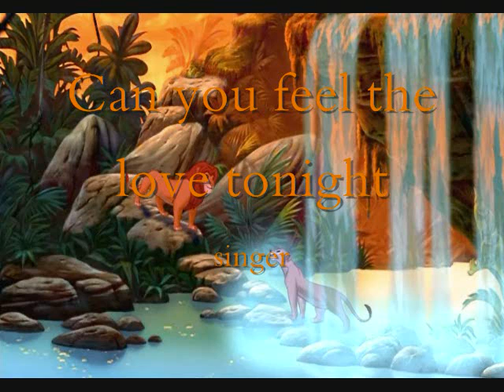Lion king Audition Reel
ends at 4:41 don't know why the video came out so long.

Its been a while since I've done one of these! I'm auditioning for iGlee4u's full fandub

Characters I'm trying out for: Young Simba, Young Nala, Adult Nala, Sarabi, Sarafina, and Shenzi. I'm also trying out for the singing roles in the Circle of life and Can you feel the love tonight.

Lion King belongs to Disney co. not me. The music is from Lord of the Rings. Also not mine.